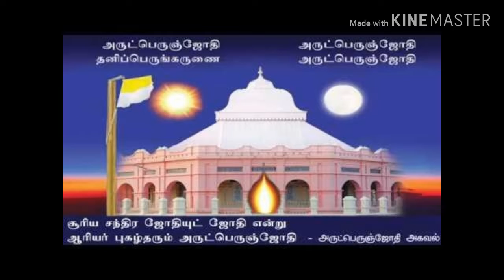தைப்பூசம் 2020 வடலூர் சத்திய ஞானசபை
அருட்பெருஞ்ஜோதி அருட்பெருஞ்ஜோதி தனிப்பெருங்கருணை அருட்பெருஞ்ஜோதி.